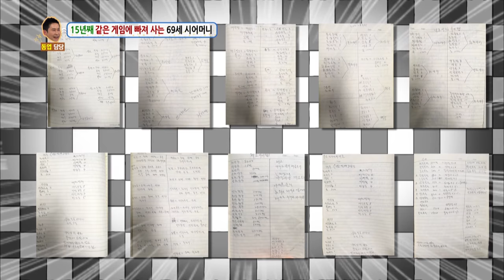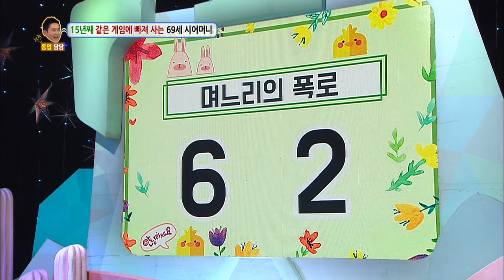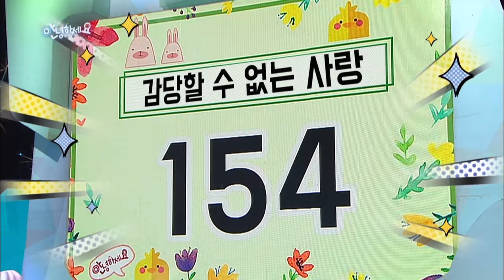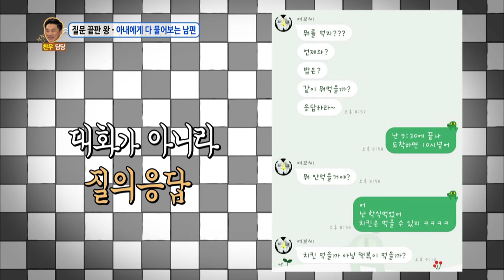Guests : DJ DOC's Jeong Jaeyong & MAMAMOO [Hello Counselor/ENG,THA/2018.03.12]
Guests : DJ DOC's Jeong Jaeyong & MAMAMOO's Solar, Hwasa, Wheein and Moonbyul.